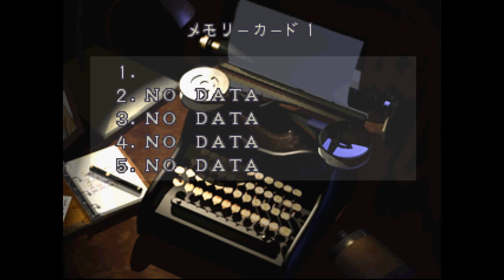Biohazard 2 | Clair A | Gameplay #4